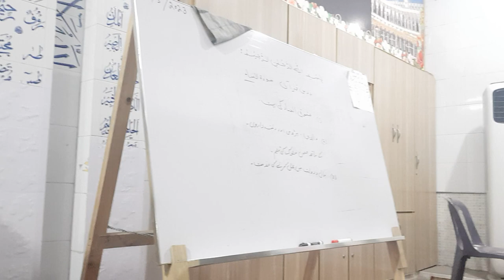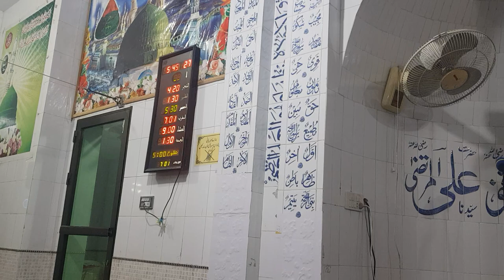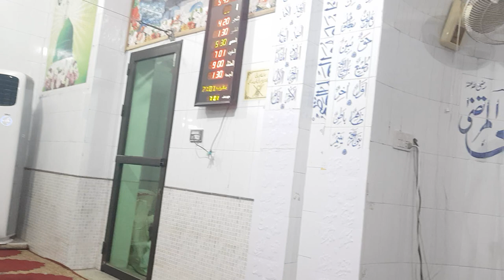حقوق العباد کی اہمیت - سورہ السناء- By Mufti Nazeer Ahmed Chisti